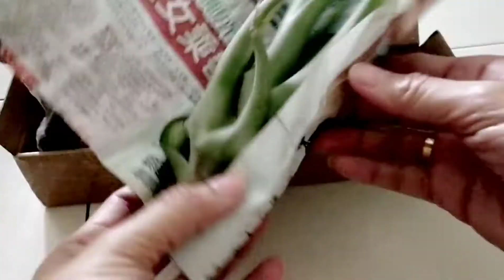Airplants - two new species added to my collection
Tillandsia Flexuosa and Tillandsia Caput-Medusae